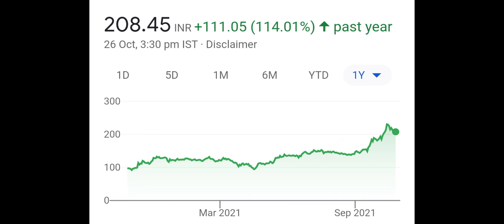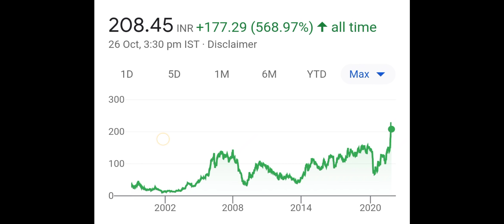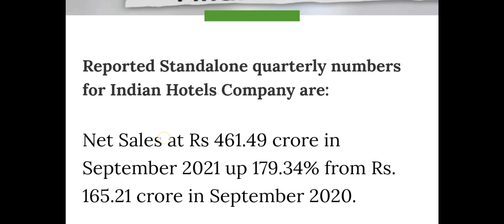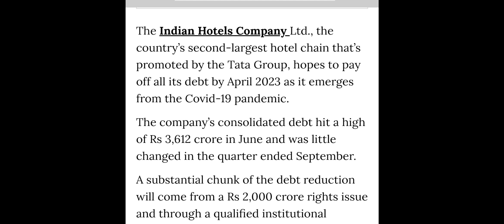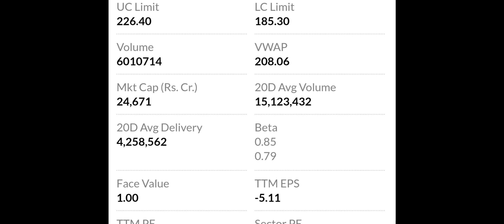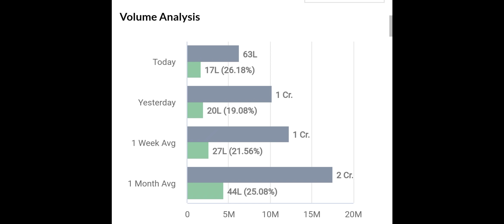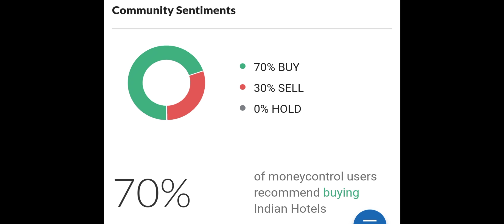Tata Share News | Q2 Results 2021 | Debt Free Company | Share Market News | Bazar Ki Khabar